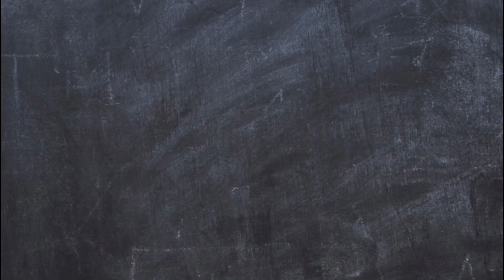🎙 ”Me pidieron renunciar a mi trabajo" Santos con Rodrigo Borgel #5 | Cecy Gastelum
NUEVO CAPITULO, el día de hoy tenemos a una invitada de lujo, la hermana Cecy quien conocemos por su trabajo en Central del Libro de Mormón en su sección de te lo cuento en diez, pero además de eso es locutora, maestra, escritora y un largo etc. Hablamos de su experiencia en llamamientos, tiempos dificiles en su vida y como ha visto la mano del Señor en su vida, la pérdida de su esposo y como lo ha sobrellevado, sin duda un capítulo emotivo y de grandes enseñanzas.